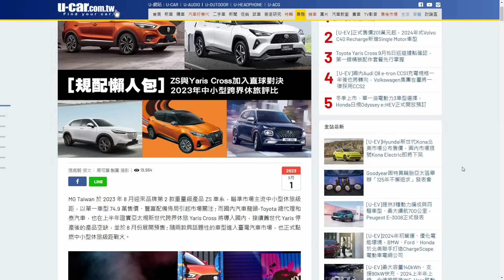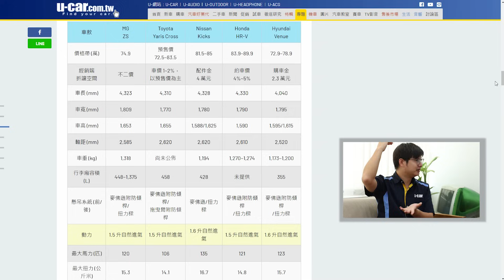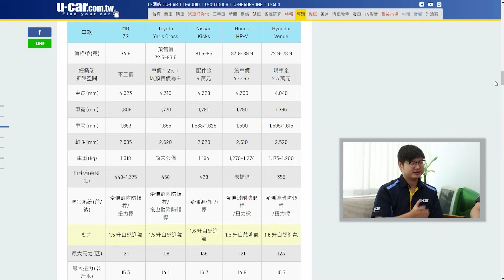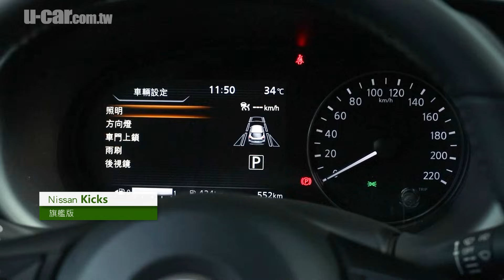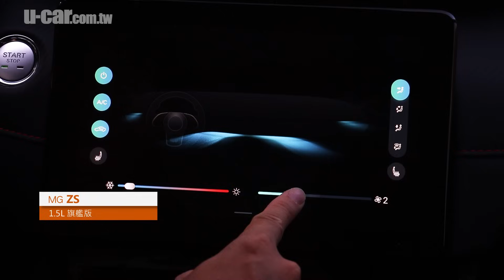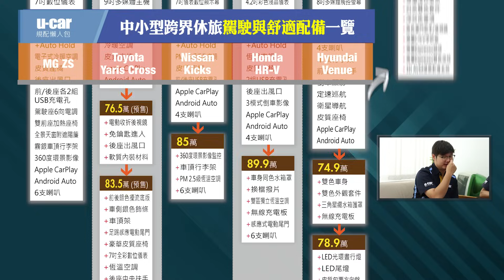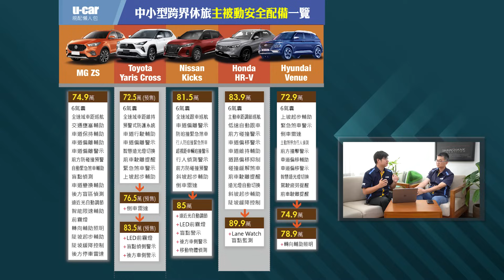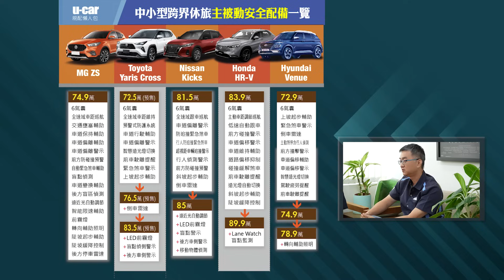5款國產跨界休旅 ZS、Yaris Cross、Kicks、HR-V與Venue 規配懶人包｜MG、Toyota、Nissan、Honda、Hyundai｜主被動安全(中文字幕)｜U-CAR 捉對集評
新世代跨界休旅Yaris Cross將導入國內，本集我們挑出5款中小型跨界休旅，透過表格比較規格配備的差異。

【相關文章】
規配懶人包：

講解：英凱、張旭
攝影：Yan、Kenny
剪輯：Kenny